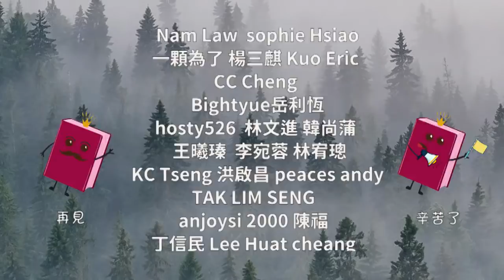如何從細節看透一個人？這位貴人的分享，看懂比中彩票還值錢【深夜讀書】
賺大錢，到底有多容易？學會這樣佈局，讓你變得越來越有錢！趕快偷偷學起來【深夜讀書】
一個人混得不好，是因為笨嗎？當然不是，原因就在貴氣上，聰明的你儘早明白【深夜讀書】